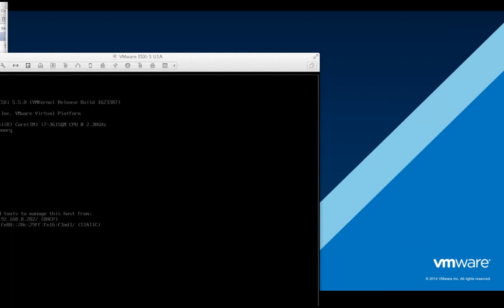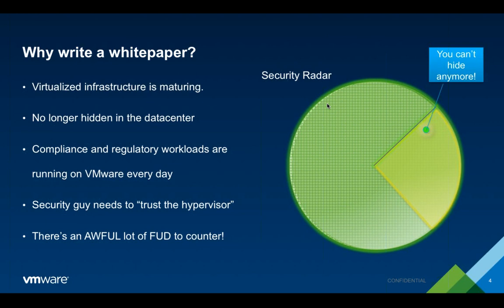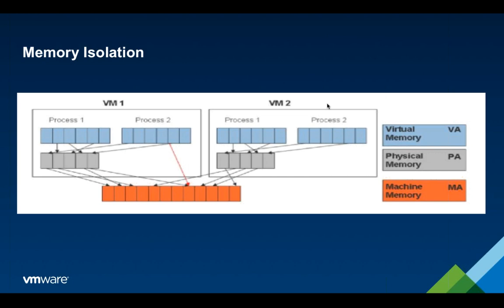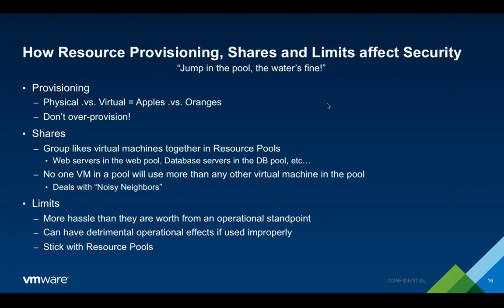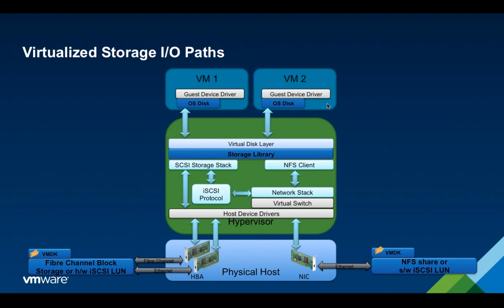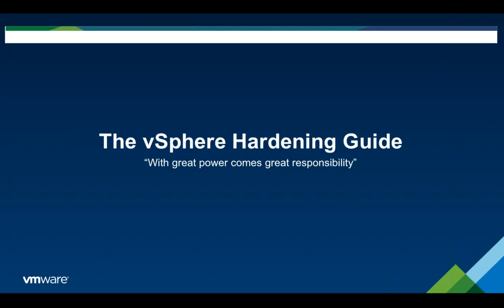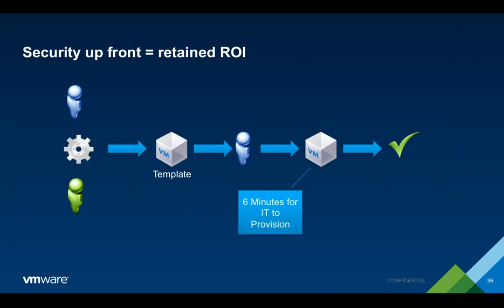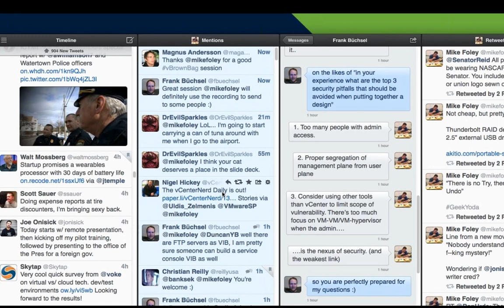vBrownbag A Foundation for Security - VMware's vSphere Platform with Mike Foley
Mike Foley covers VMware security and goes through the VMware Hardening Guidelines